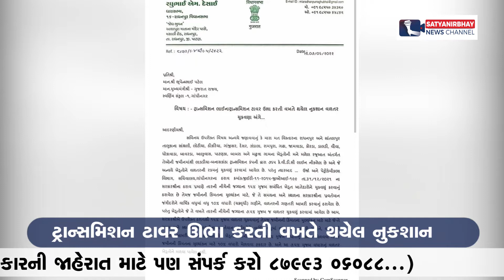રાધનપુર : ટ્રાન્સમિશન ટાવર ઊભા કરતી વખતે થયેલ નુકશાન | SatyaNirbhay News Channel